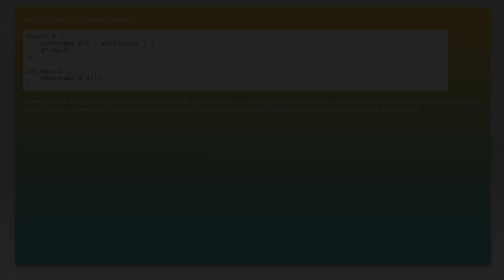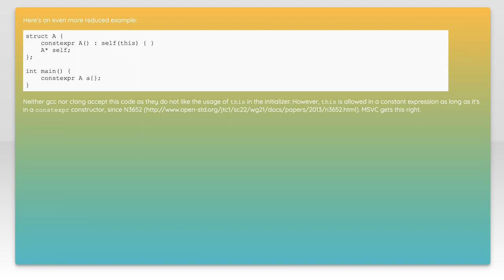Surprising behavior of literal type at runtime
c++: Surprising behavior of literal type at runtime

Related to: c++, clang, c++14